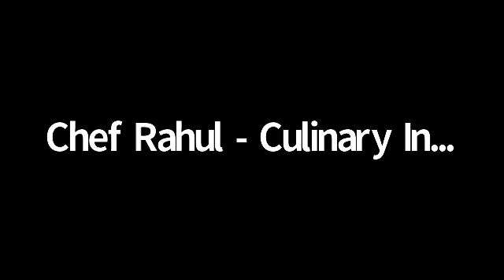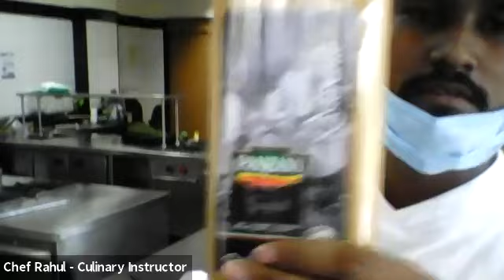Kitchen Demo classes Metro Institute of Culinary Arts